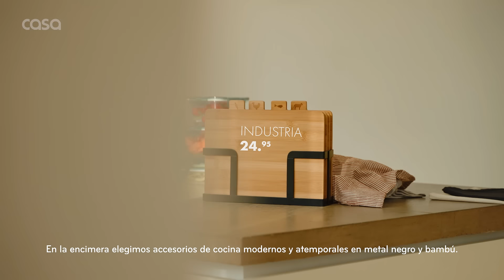New Collection. Ceylon. | CASA ES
Lleva las últimas tendencias a tu interior con nuestra nueva colección Ceylon

Pasea con Pauline, estilista de CASA, por la hermosa casa que está completamente inmersa en nuestra colección Ceylon. Haz que tu casa sea completamente Ceylon con textiles para el hogar en colores y estampados cálidos, tonos frescos y materiales naturales.